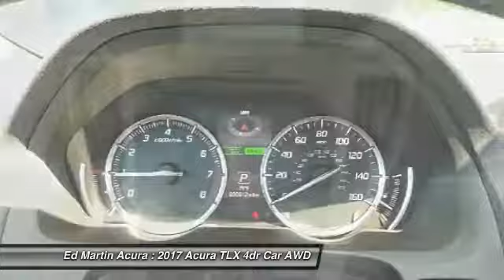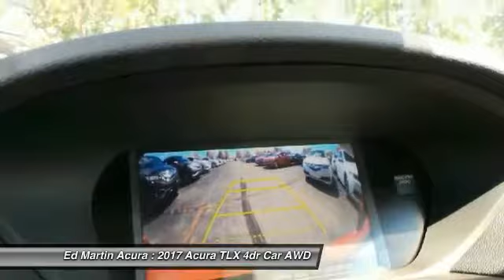2017 Acura TLX 3T00317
2017 ACURA TLX Indianapolis, IN
Stock# 3T00317

BACK-UP CAMERA, ALL WHEEL DRIVE, LEATHER, HEATED FRONT SEATS, NAVIGATION, LANE DEPARTURE WARNING, BLUETOOTH, MOONROOF, MP3 Player, BLIND SPOT MONITORING, KEYLESS ENTRY, 31 MPG Highway, SAT RADIO, ALLOY WHEELS!. The Acura TLX features an ultra-stylish profile that has been shaped and trimmed to reduce drag, lift, turbulence, and rolling resistance. Weight has been reduced by using lighter tougher metals such as aluminum and ultra high strength steel. The 8-Speed 2.4L engine with 206hp with 182 lb-ft of torque has a Dual Clutch Transmission making upshifts and downshifts swift and seamless. Also available is a 9-Speed 3.5L V6 with 290hp and 267 lb-ft of torque featuring Variable Cylinder Management which lets the engine transition to three cylinders at cruising speeds enhancing fuel efficiency. Standard Precision All-Wheel Steer delivers unprecedented handling and is the first system that enables the rear wheels to adjust toe angles independently. Super Handling All-Wheel Drive is also available to direct engine power to match weight distribution. 10 stunning Jewel Eye LED headlights appear like gems in a jeweler's case and light up the night. The beauty continues inside with lit analog gauges and the On Demand Multi-Use Display touchscreen which controls audio and climate functions. The Audio System with a 15GB HDD media storage and 7 speakers allows functionality with multiple sources including USB, CD, Sirius XM, and Pandora. Also available is a 10 speaker premium system by ELS Studio. The Acura Navigation System uses hard drive data for ultra-fast response on the 8-inch screen and can display menus, maps and directions along with additional features such as Zagat restaurant reviews and real-time traffic. Acoustic noise-dampening foam introduced into the unibody provides vault-like silence. Available safety features include lane keeping assist, adaptive cruise control, blind spot warnings, and parking sensors.